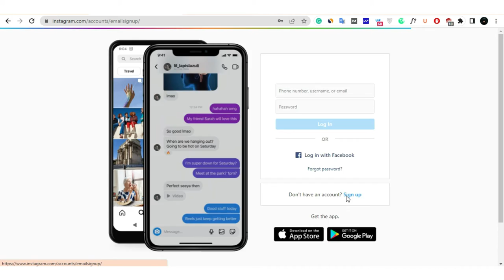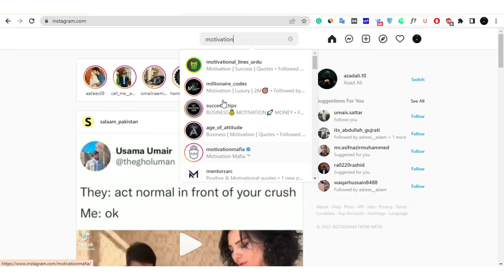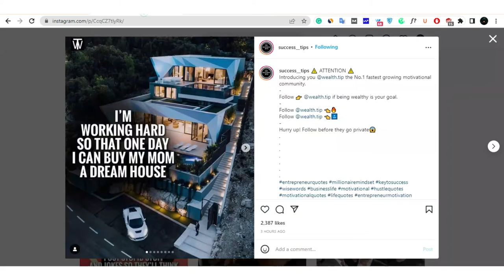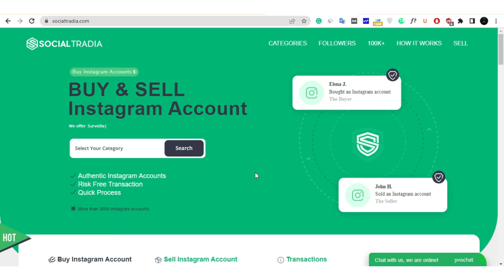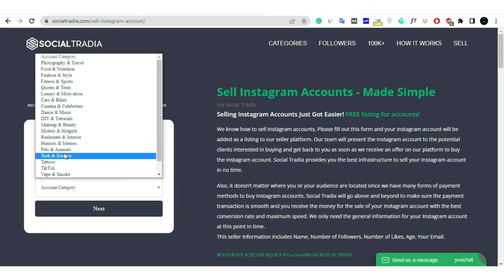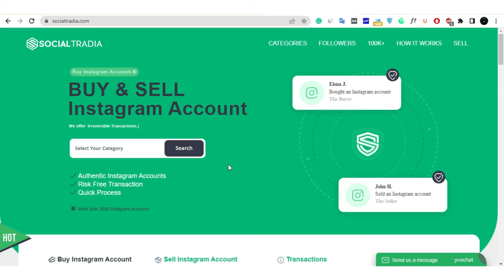How To Make Money From Instagram | Earn 25K To 30K From Instagram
In this video we will learn how to make money from Instagram without investment.